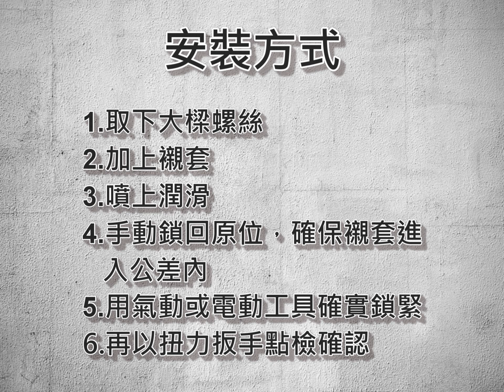BMW E39 SPR副車架襯套（AD-BMWE39）